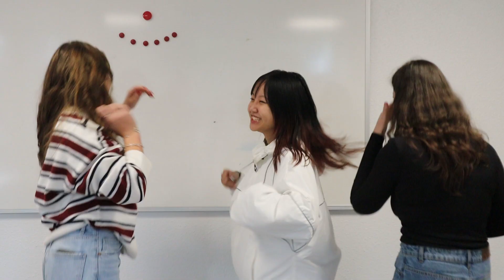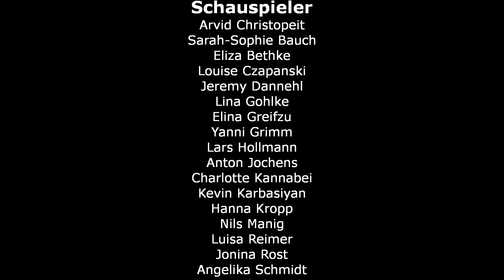MBS AbiChallenge 2024 - Louise-Henriette-Gymnasium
Abivirus - keiner wird vom Rhythmus verschont

Hinweis: Die veröffentlichen Beiträge wurden bereits durch YouTube auf mögliche Urheberrechtsverletzungen geprüft. Solltet ihr gleichwohl der Überzeugung sein, dass eine solche Verletzung vorliegt, begründet uns die Verletzung und nennt uns ggfs. den Inhaber der Rechte.